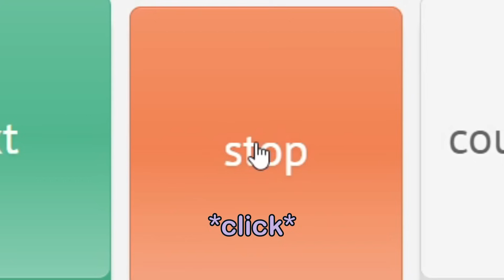Ara-ara di OME.TV!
Ketemu banyak wibu di OME.TV

Thanks to @iaruGlen udah editin konten aku